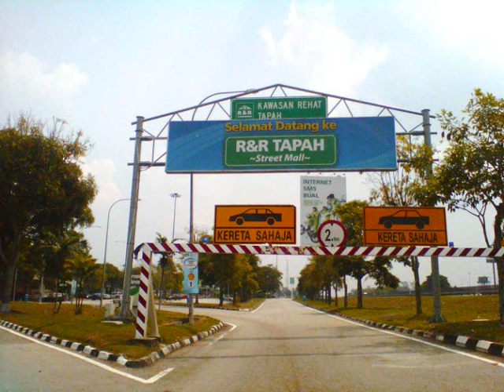Ya Allah, masukkanlah Ustaz kami ke dalam syurgaMU! Aminnn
Kami menjadi saksi bahawa almarhum Us Hj Ku Abd Hamid seorang hambaMu yg soleh.. Aminnn ya Allah!